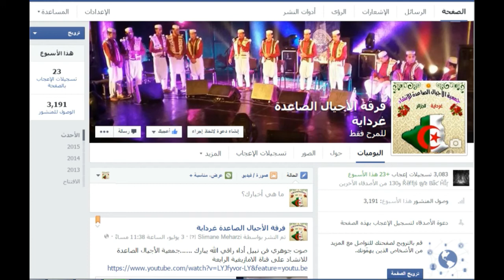passage le groupe الأجيال الصاعدة علي Tv Tamazighet